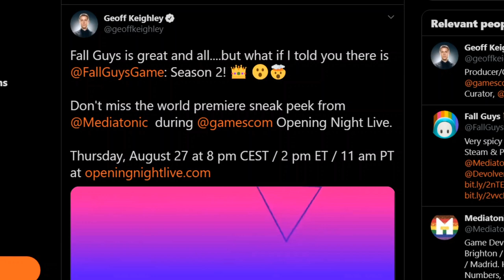FALL GUY'S SEASON 2!! WORLD PREMIERE SNEAK PEEK AT GAMESCOM OPENING NIGHT LIVE! Thursday, August 27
Nintendo Switch Friend Code : SW- 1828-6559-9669
PSN : DaddyGamerFred
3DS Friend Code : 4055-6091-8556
Pokèmon G0 Trainer Code : 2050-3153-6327